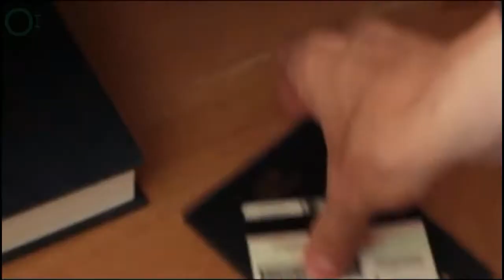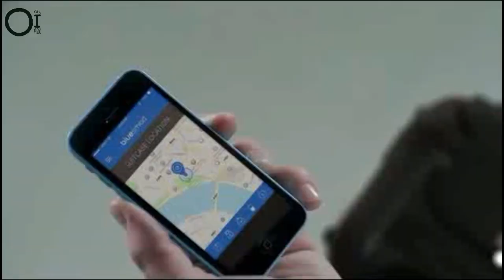Five Awesome & Useful Travel Gadgets That Will Blow Your Mind (Must have Items)_ #1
Do you like taking trips or do you travel a lot for work? Then check these awesome &useful traveling gadgets that will make your travels more comfortable, easy and safe :)
In this video I show the five awesome, amazing and useful travel gadgets that you can buy on Amazon and website.
These cool gadgets, technology and products in this video are all available TODAY!

★ The 5 Best Travel Gadgets Lists ★

1. Baubax Travel Jacket

2. The Best Anti Theft Everyday Backpac

3. Bluesmart One - Smart Luggage

4. Dash | Minimalist Travel Wallet)

5. Collar Perfect

★ Note ★
- Price may be changed after video published date.
- All This products in this video belong to the website owner and the product owner.
- I only want to show the coolest gadgets and best inventions you can find and buy on the website. I am not interested in spamming any boring or lame products at you. When you watch this video you’ll only watch interesting, innovative, and often times very odd gadgets.
Thanks to all my subscribers and viewers for watching this video. :)